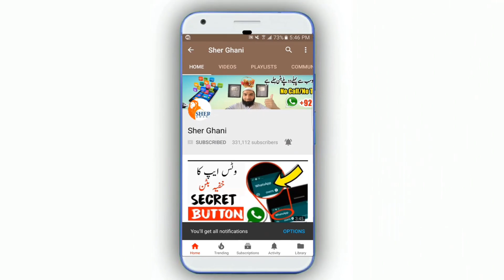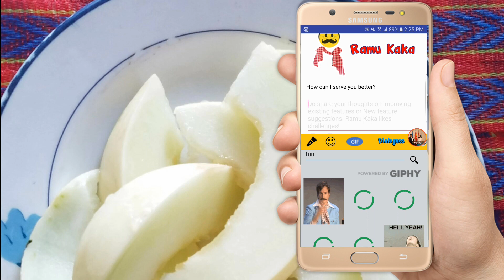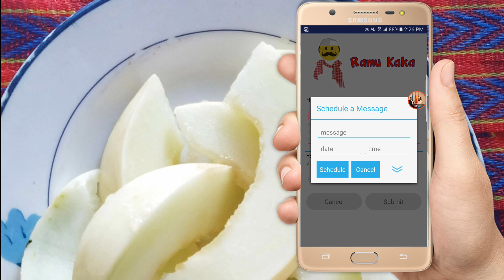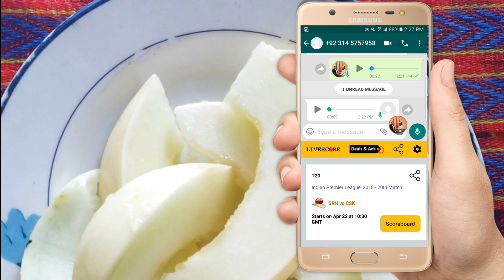New Best Amazing Android App RamuKaka SuperApp 2018